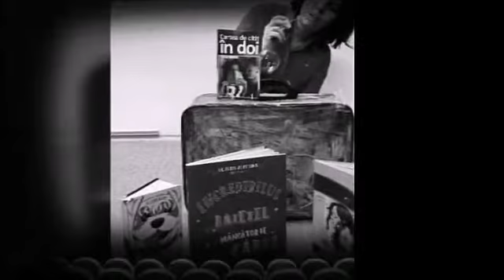Ziua Internațională a Cititului Împreună la Mediaş- pregătiri.